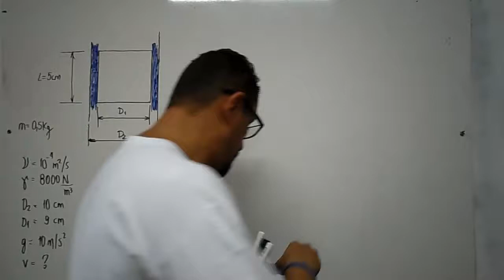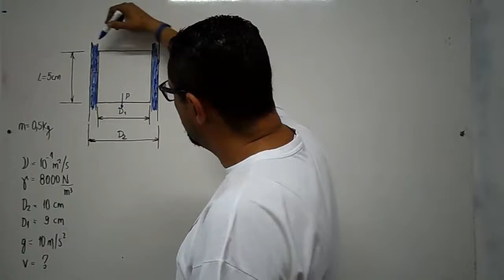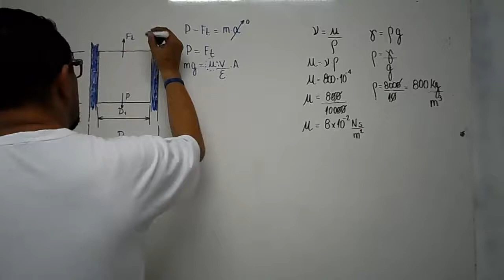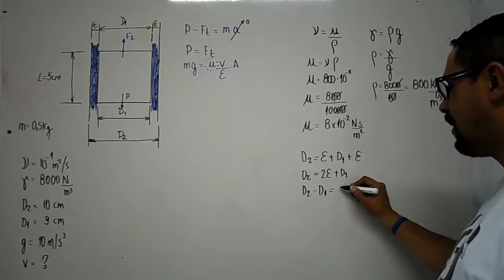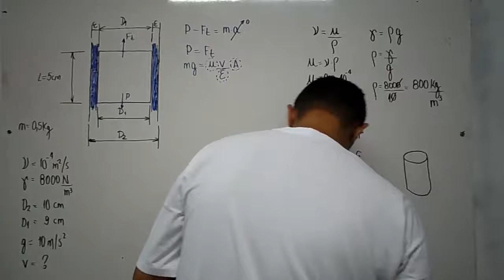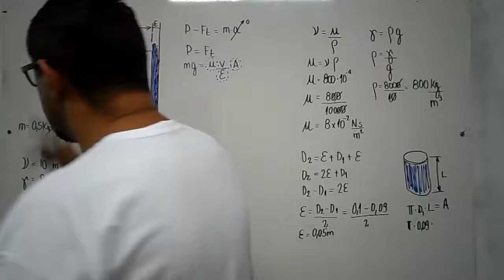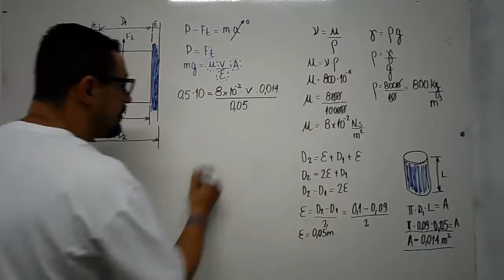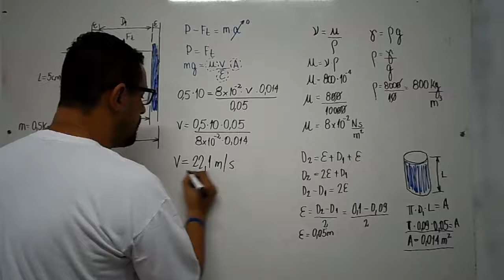Fenomenos de transporte: como calcular a velocidade em um fluido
Este vídeo apresenta a solução de um exercício que envolve o deslocamento de um cilindro em relação a um pistão que está envolto em uma fina camada de óleo.

É um exercício adaptado do livro de Mecânica dos Fluidos de Franco Brunetti.

Trata-se de um exercício conceitual que relaciona as diversas grandezas de um fluido para a resolução do problema, um exercício clássico de Mecânica dos Fluidos que utiliza também conceitos de Física.

Além disso, explora outras grandezas como massa específica, peso especifico relativo, peso especifico da agua, viscosidade dinamica e peso especifico, conceitos utilizados em fenômenos de transporte e mecânica dos fluidos.